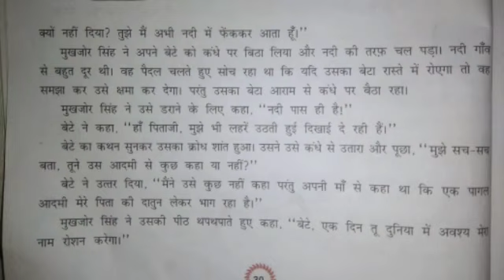Class 5 Hindi Do Pahalanwan Part 3